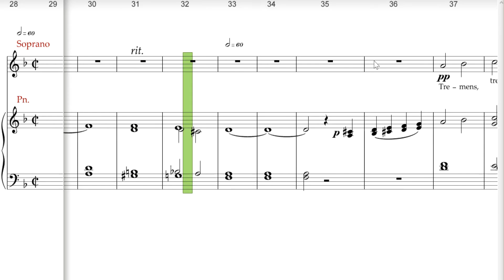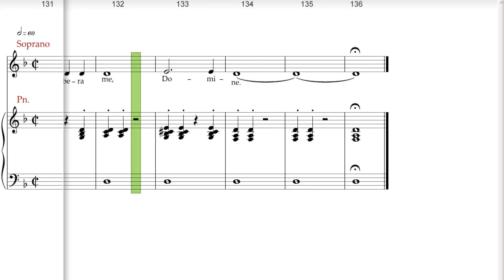Faure , Requiem op 48, Libera me,Soprano